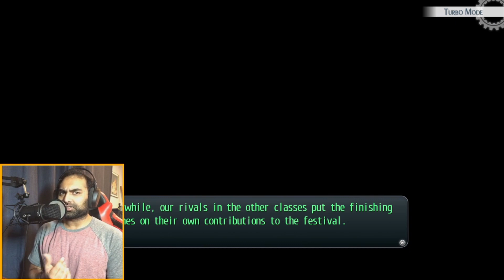Trails of Cold Steel - No Items Gameplay Walkthrough | Military Academy Festival! | Part 77 (PS5)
Trails of Cold Steel Part 77 (Replay Series)! Celebrating the Academy Festival despite the news from Crossbell!

00:00 - 02:13 Recap
02:14 - 07:42 News from Crossbell!
07:43 - 09:46 Festival Begins!
09:47 - 16:31Blade with Crow
16:32 - 20:00 Mishy Panic
20:01 - 25:59 Tea and Sweets with the Instructor
26:00 - 30:14 💖
30:15 - 35:44 It's that Time!

This Let's Play, Replay will be a Nightmare No Item Run!
The rules are the following:
             1) Nightmare Difficulty
             2) No items allowed (includes recipes)
             3) Can only use charging stations or inns once per area
             4) Can Not change orbments/equips from a fainted party member